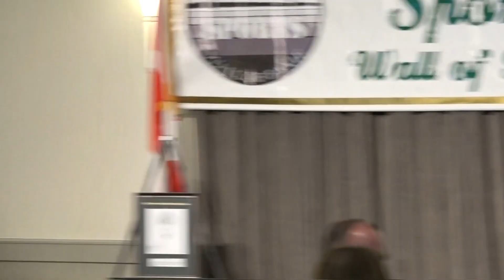Tom Burns inducted into 2023 Miramichi Sports Wall of Fame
acceptance speech